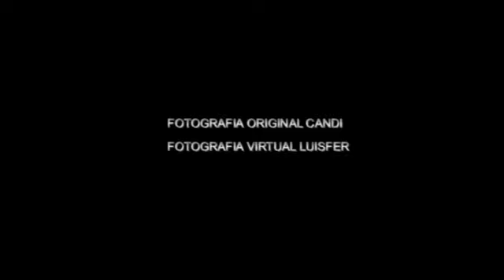Puertollano estacion de autobuses años 70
Puertollano siglo xx